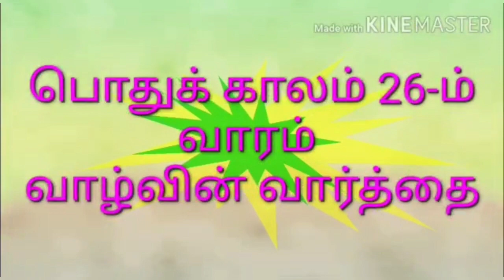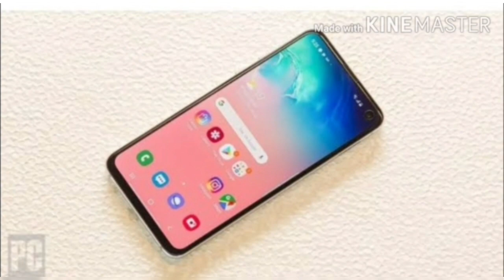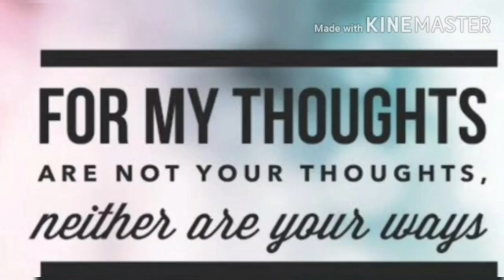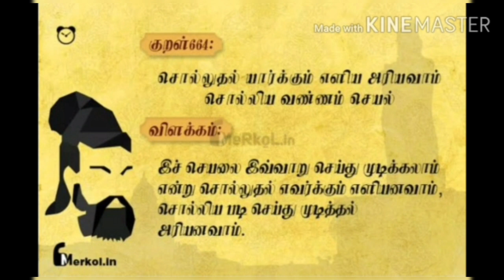26TH SUNDAY IN ORDINARY TIME { Year A } TAMIL Homily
Fr. Pradeep Kumar R. CM